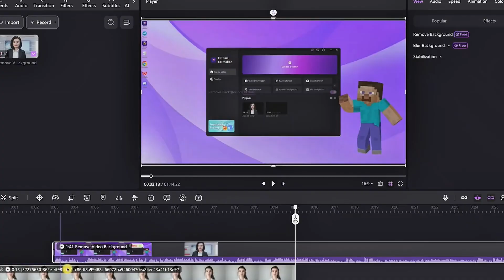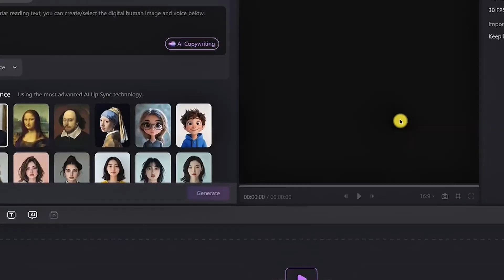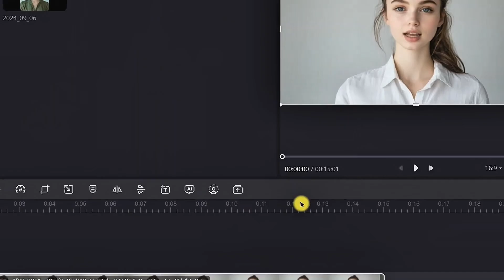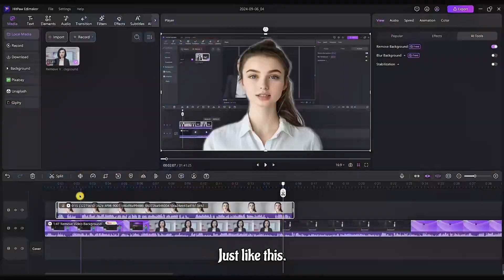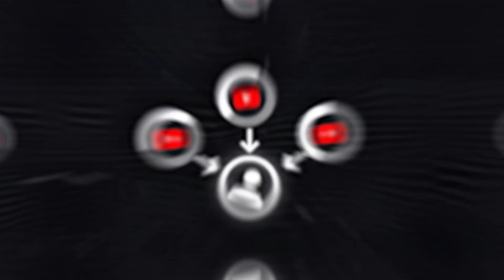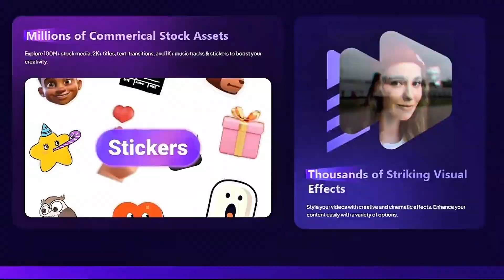Create & Monetize AI Animated Videos Using AI Tools 2025 | Make Realistic Talking Videos from Images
How to Create & Monetize Ai Animated Videos in 2025 | Make Your Realistic Talking Video from Image. HitPaw Edimakor

Create AI animated videos, turn images into 3D animations, and automate your YouTube content! Learn to use tools like HitPaw Edimakor for realistic talking videos and creative projects. Perfect for monetizing content on YouTube, TikTok, and Instagram!"

00:00 Intro of Hitpaw Edimakor
00:40 What is Hitpaw Edimakor
01:17 Intro of Realistic AI Avatar using AI 2025
01:19 Intro of Create a Script using AI Copy Writing
01:34 How To Create Customize AI Avatar
02:19 How To Generate script using AI Copywriting Tool 2025
02:43 How to Enhance Videos using AI Effects
03:18 How To Monetize AI animated Videos
04:06 How To Manage AI Credits

How to Create Faceless Animation Videos
Best AI Tools to Create Animated Videos
How to Create Animated Videos with AI
Create Animation Videos with AI for YouTube
AI Animation Video Generator 2025
How to Make Animated Videos with AI
How to Create AI Animated Videos in 2025
Top AI Text to Animation Video Generators
Make Money with AI Animated Videos in 2025
How to Create AI-Powered Animation Videos
Step-by-Step Guide to Creating AI Animation Videos
AI Animation Video Creation Tips for Beginners
Create AI Animation Videos Using ChatGPT
Best Tools for Making Animated Videos in 2025
How to Create High-Quality AI Animation Videos for YouTube
Make Money with AI Animation Videos on TikTok and Instagram
Faceless AI Animation Video Tutorial
How to Make Viral AI Animation Videos in 2025
Create Stunning AI Animated Videos for Social Media Content

YouTube automation, HitPaw Edimakor, Tech Mastery, Animate Any Images with AI, how to animate 2D images, Animate Any Images with AI and Turn into 3D Animated Video, Image to Video AI, image to video tutorial, image to video tutorial using AI, turn any images into video, AI tutorial, AI, new AI, AI animation tutorial, AI video tutorial, artificial intelligence, image to animation AI, Make Your Realistic Talking Video from Image